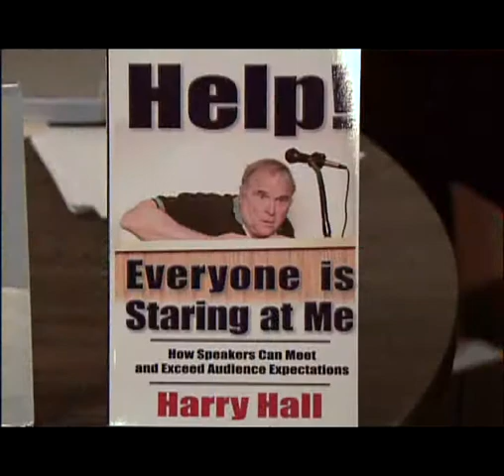Harry Hall Book Signing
Harry Hall does it all, and he's pretty good at explaining how to do it.  So he wrote a book.  Cathy Whiteman attended the signing event at a local landmark and brings us the details.  This story first aired in About Towne, our Arts and Entertainment magazine show.